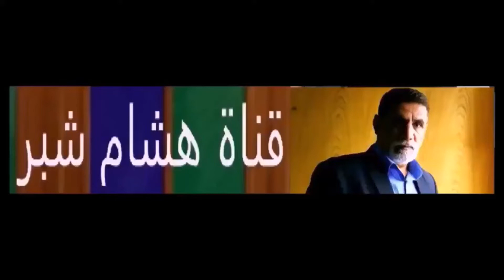غايب ابو المشاكل .......المشهد الثاني